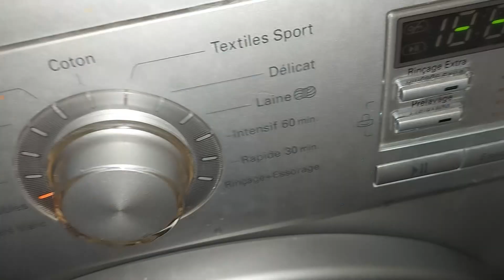تدابير عيد الأضحى🐏افكار وحيل ستجنبك التعب والوقت👌استعمالات لا تعرفينها للخل